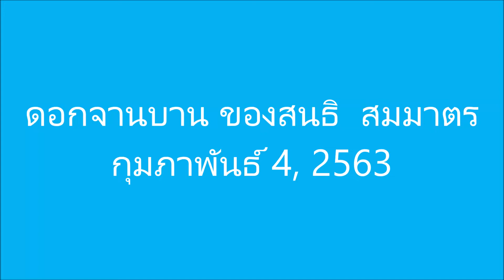เพลงดอกจานบาน ของสนธิ สมมาตร กุมภาพันธ์ 4, 2563